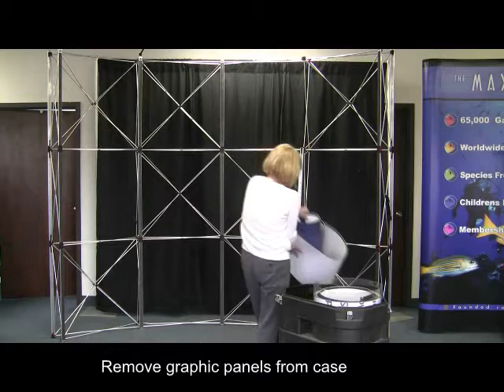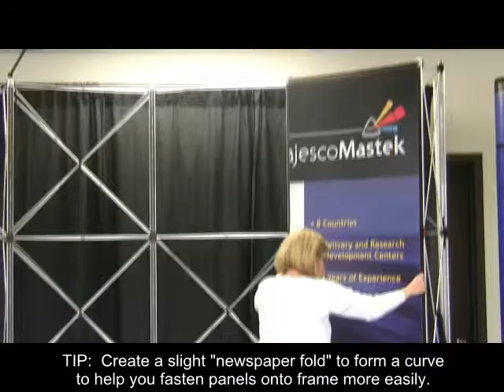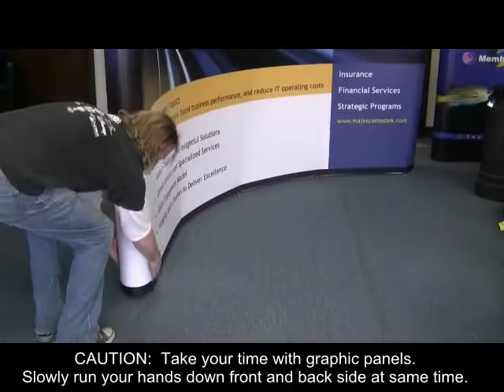How to Set Up a Pop Up Trade Show Display ExhibitCraft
This instructional video shows how to set up an Abex 8x10 pop up trade show display.  For more information on trade show displays, including pop up displays, custom trade show displays or modular portable trade show displays and accessories